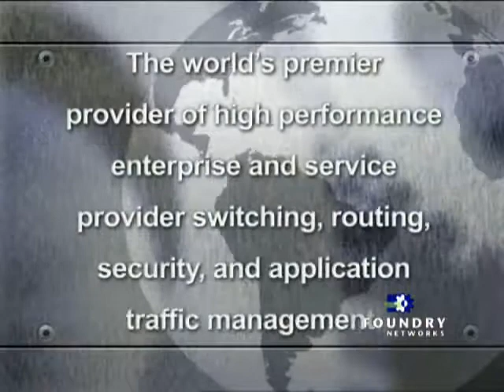Foundry Networks 2007 Airline Commercial